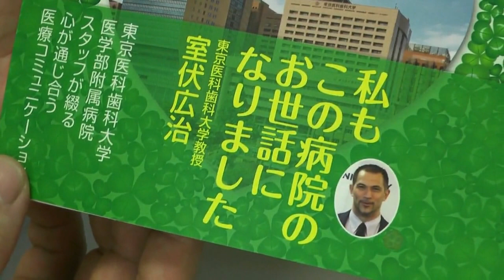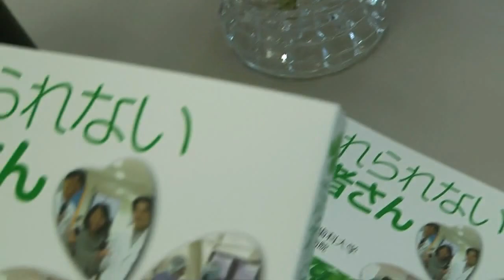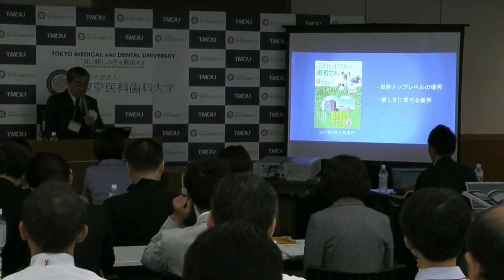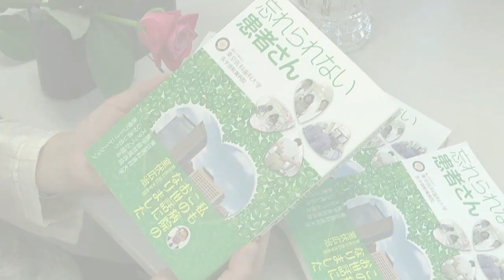東京医科歯科大学医学部付属病院忘れられない患者さん木原前病院長説明